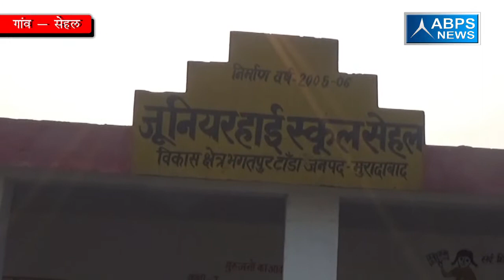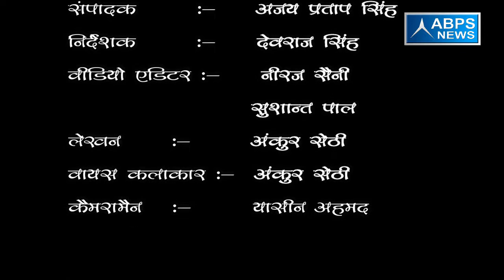सेहल गांव में ट्रांसफार्मर तो है पर बिजली गायब रहती है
गांव में बड़ा ट्रांसफार्मर तो है पर बिजली  गुल ही रहती है, वही प्रधानमंत्री आवास कुछ लोगों को तो मिले हैं फिर भी काफी संख्या में ग्रामीण, आवास की बाट जोह  रहे हैं ।